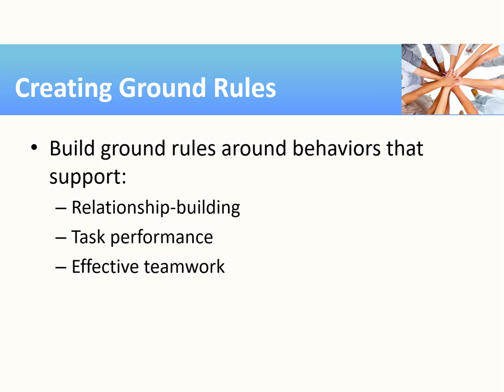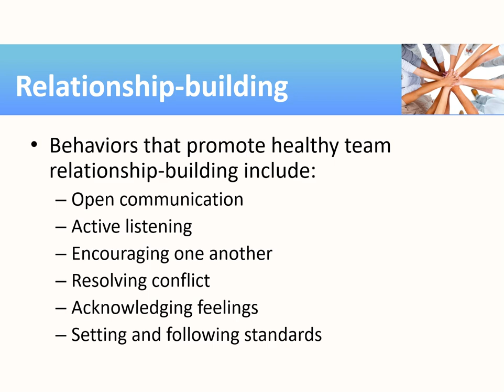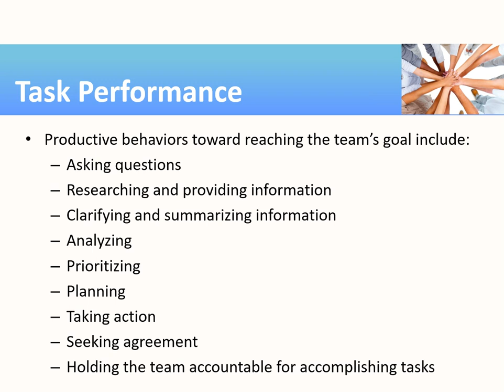Chapter 1.8. Interpersonal Skills and Teamwork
(បញ្ជាក់ៈ ការបកស្រាយគឺខ្ញុំបកស្រាយតាមសៀវភៅពុម្ព ហើយមានការបញ្ចេញបញ្ចូលខ្លះ បើមានការខ្វះខាត ឬលើសលួសដោយប្រការណាមួយ សូមអធ្យាស្រ័យផងណាបាទ) ជំពូកទី ១: អន្តរទំនាក់ទំនង និងការងារជាក្រុម (វីដេអូនេះ និយាយអំពី "តើក្រុមគឺជាអ្វី? ហេតុអ្វីបានជាប្រើក្រុម? លក្ខណៈពិសេសរបស់ក្រុមដែលមានប្រសិទ្ធភាព ហេតុអ្វីបានជាប្រើក្រុម? ការគាំទ្រខាងក្រៅសម្រាប់ក្រុម ដំណាក់កាលនៃការបង្កើតក្រុម ធ្វើរោគវិនិច្ឆ័យទេ? ឥរិយាបថក្រុមដែលជាប់គាំង អាចការពារឥរិយាបថជាប់គាំងបាន តើច្បាប់មូលដ្ឋានជាអ្វី? ការបង្កើតទំនាក់ទំនង ឧបស័គ្គក្នុងការអនុវត្តការងារក្រុម​ និងទំនួលខុសត្រូវខ្ពស់របស់ក្រុម"។